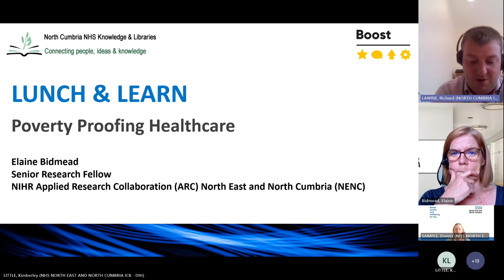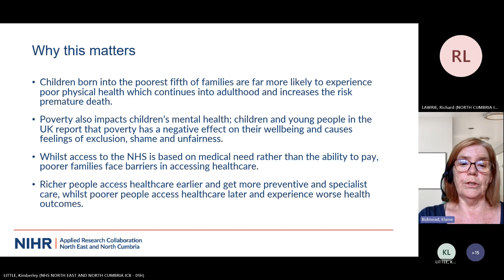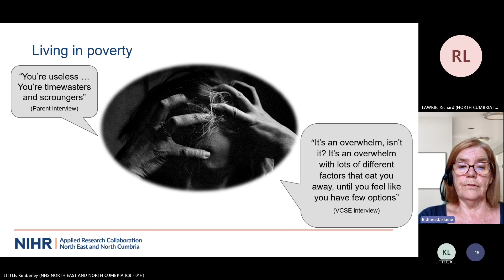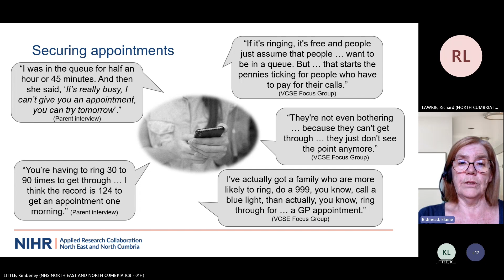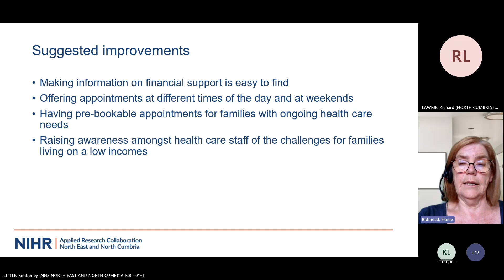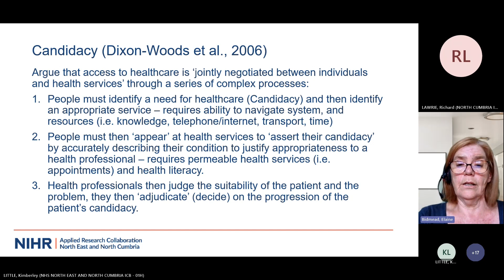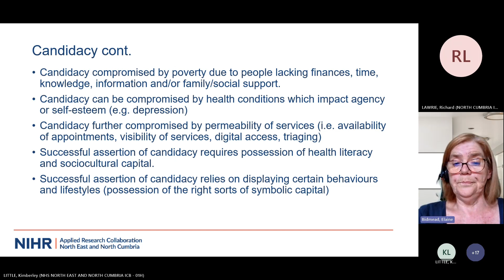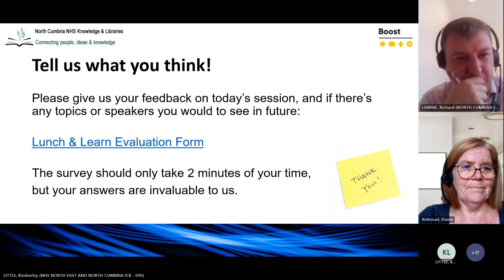LUNCH & LEARN - Poverty Proofing Healthcare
Brought to you by Boost in collaboration with North Cumbria Knowledge and Library Service, this Lunch & Learn session on 18 September 2024 saw Elaine Bidmead (NIHR Applied Research Collaboration (ARC) North East and North Cumbria (NENC) senior research fellow) deliver a presentation on 'Poverty Proofing Healthcare'.

In this session, Elaine presented the findings of research looking at the barriers to accessing healthcare for low income families with children.

If you would like to present and share your innovations/improvements across a wider platform, please get in touch with us at: / 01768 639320